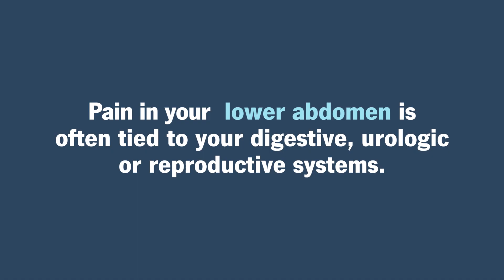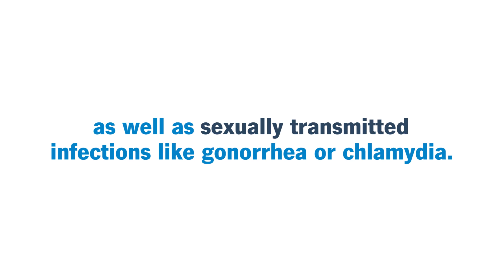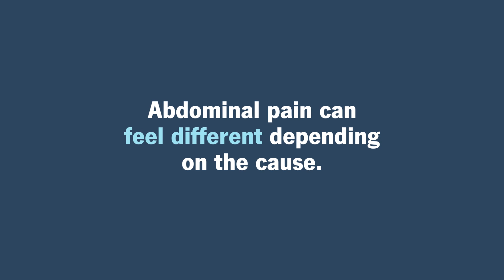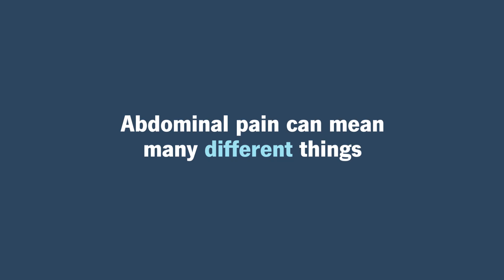Mapping And Understanding Abdominal Pain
Your abdomen is the largest cavity in your body — and that means there are many explanations for what might be causing your abdominal pain. From stomach ulcers to liver disease, gallstones, indigestion, diverticular disease and more, we help you decode your abdominal pain based on its location and associated symptoms.

Chapters:
00:00 Introduction: Understanding Abdominal Pain
00:13 The Anatomy of Your Abdomen
00:25 Upper vs Lower Abdominal Pain
00:50 Common Causes of Lower Abdominal Pain
1:11 Chronic Conditions Causing Abdominal Pain
1:26 Left vs Right Lower Abdominal Pain
1:41 When Abdominal Pain Becomes an Emergency
2:00 Upper Abdominal Pain Causes
2:42 Pain Radiating Throughout the Abdomen
3:17 When Abdominal Pain Signals a Heart Attack
3:32 Conclusion: Understanding and Addressing Abdominal Pain